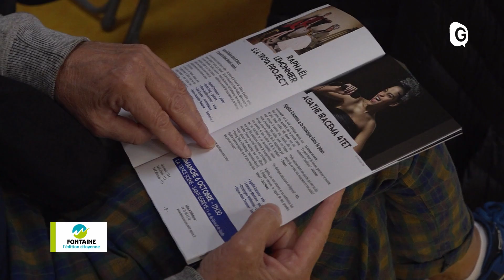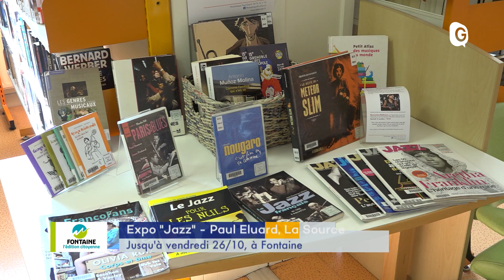Fontaine, l'édition citoyenne - 22 OCTOBRE 2019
On ouvre les studios de la Source et on embarque en Aviron, cette semaine, à Fontaine ! Fontaine, l'édition citoyenne